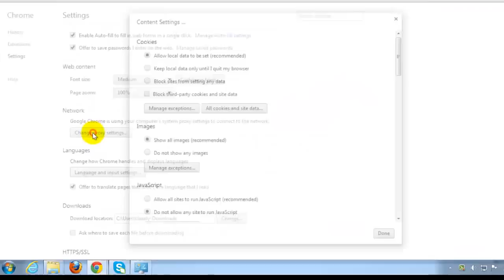How to Enable JavaScript in Google Chrome Browser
1. Open Google Chrome Browser on your PC.
2. Go to the "Settings" menu.
3. Scroll down to the bottom of the window.
4. Click Show Advanced Settings Link.
5. Click on the "Content Settings" button under the "Privacy" section.
6. Scroll Down and Go to the "JavaScript" tab.
7. Check the radio button next to "Allow all sites to run JavaScript."
8. Click "Done" to save the settings.
9. JavaScript is now enabled in Google Chrome Browser.
This is How You Can Enable JavaScript in Google Chrome Browser.
Jobs4minds warrants that the content in this video is provided on an "as is" basis with no express or implied warranties whatsoever.